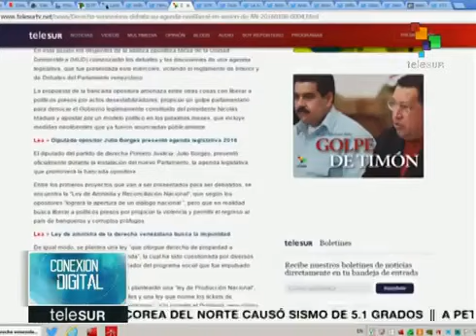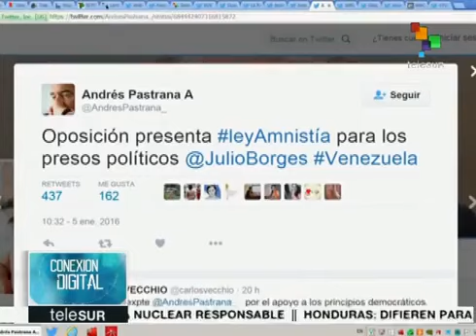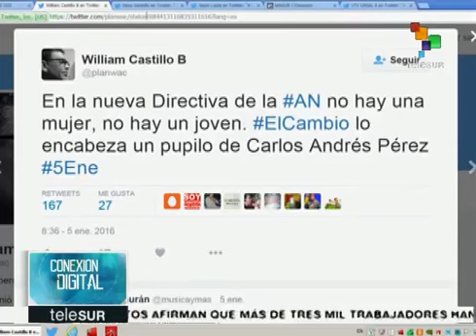Agenda neoliberal de la oposición venezolana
Derecha venezolana debate su agenda neoliberal en sesión de AN

Los diputados opositores llevarán al debate este miércoles propuestas de leyes que promueven la impunidad y atentan contra el carácter democrático de Venezuela.
La recién instalada Asamblea Nacional de Venezuela, dominada por la derecha, comenzará este miércoles oficialmente sus primeras sesiones del año, entre las cuales amenaza con aprobar leyes antipopulares y de corte neoliberal, que han sido adelantadas por sus propios dirigentes.
Tras la instalación de la junta directiva y la juramentación de los nuevos diputados, fue convocada para este miércoles por el recién electo presidente del Parlamento, diputado de la oposición, Henry Ramos Allup, una sesión ordinaria para las 10H00 hora local.
Lea » Con el chavismo en la calle, Asamblea Nacional se instaló en Venezuela
En esta sesión los dirigentes de la alianza opositora Mesa de la Unidad Democrática (MUD) comenzarán los debates y las discusiones de una agenda legislativa, que fue presentada este miércoles, violando el reglamento de Interior y de Debates del Parlamento venezolano.
La propuesta de la bancada opositora amenaza entre otras cosas con liberar a políticos presos por actos desestabilizadores, propiciar un golpe parlamentario para derrocar el Gobierno legítmamente constituido del presidente Nicolás Maduro y apostar por un modelo político en los próximos meses, que incluye medidas neoliberales que ya fueron anunciadas públicamente.

Este contenido ha sido publicado originalmente por teleSUR bajo la siguiente dirección:
Si piensa hacer uso del mismo, por favor, cite la fuente y coloque un enlace hacia la nota original de donde usted ha tomado este contenido.